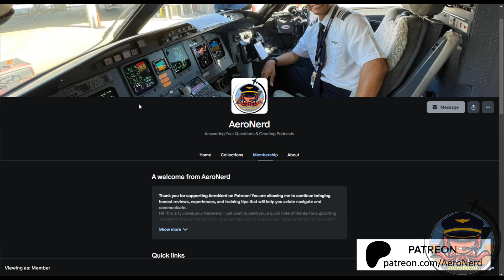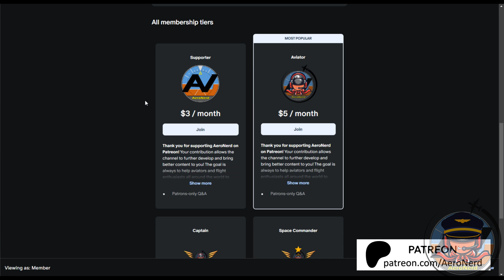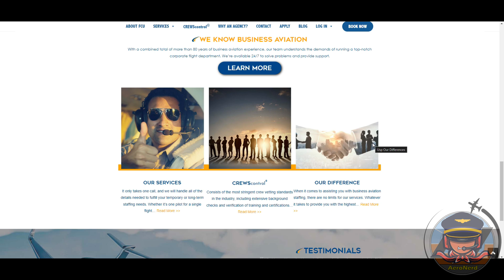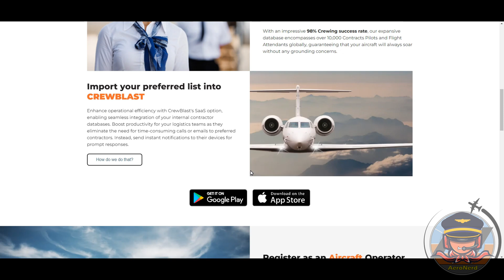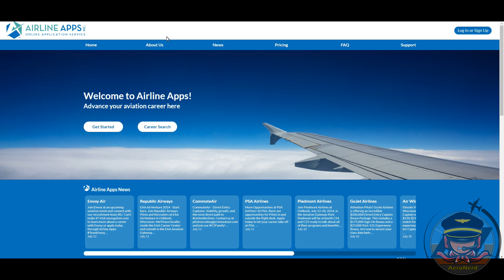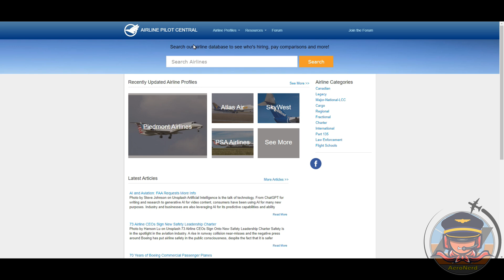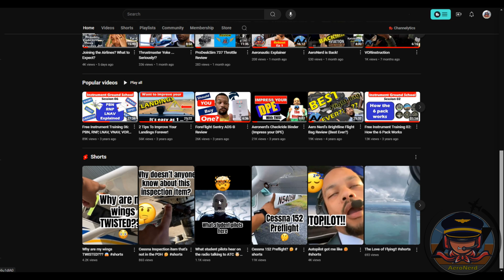Aeronautic Explainer: Answering Your Airline Questions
In this Aeronautic Explainer, I answer your airline pilot questions from the previous Episode 4, "Joining the Airlines? What to Expect?" video.

All tiers get the same supporter content, you decide what you want to give! Thanks for your support which goes right back into the channel by getting better recording equipment which enables better video content for you!

If you don't comment, I can't give you any great information for free!

Chapters:
Sirgalalot88 - 00:46
VFRontop89 - 2:16
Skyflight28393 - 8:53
AllAboutAuto31 - 11:40
MrSixstring2K - 13:37
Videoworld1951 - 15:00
NqMitch - 16:15

- AeroNerd